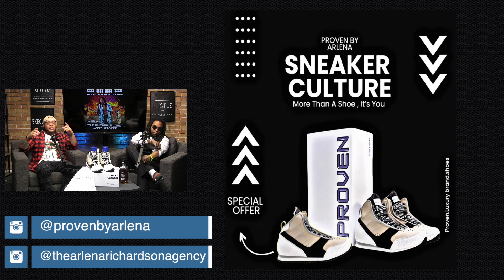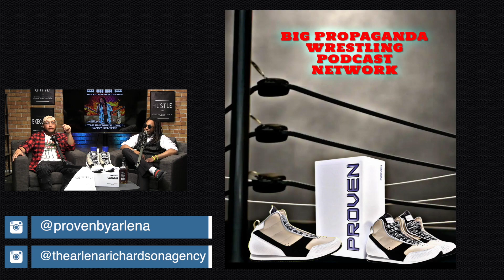PRO WRESTLER “THE PINEAPPLE LORD” KENNY KALYPSO INTERVIEW - SHOTS & CHOPS WRESTLING SHOW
ON THIS EPISODE OF SHOTS AND CHOPS - ZELLO SMOKE SITS DOWN WOTH PRO WRESTLER THE PINEAPPLE LORD KENNY KALYPSO , HE TALKS ABOUT HIS UPCOMING CHAMPIONSHIP MATCH AGAINST MAX CASTELLANOS AT WRESTLE RAVE 17 AND MUCH MORE